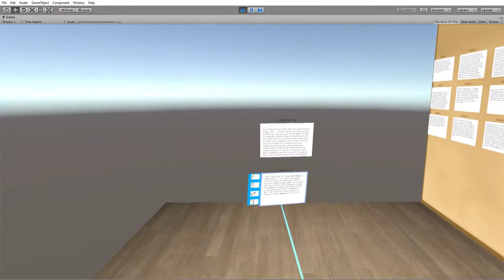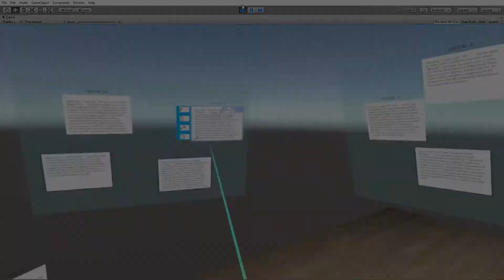Cluster Manipulation in 3D Environment